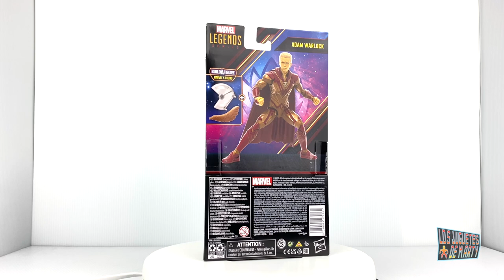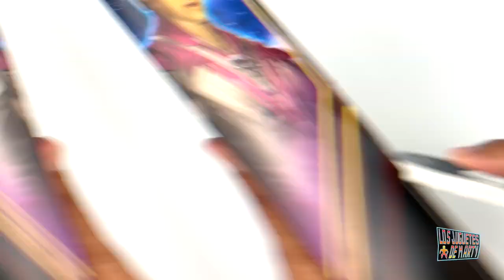ADAM WARLOCK DE MARVEL LEGENDS GUARDIANES DE LA GALAXIA VOL 3 UNBOXING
Hoy les tengo el gran unboxing de un personaje que veremos en la neuva pelicula de Guardianes de la Galaxia, este es Adam Warlock. Esta es una figura de Marvel Legends.